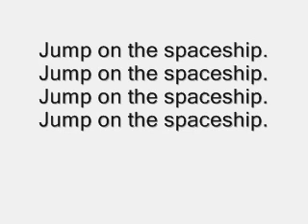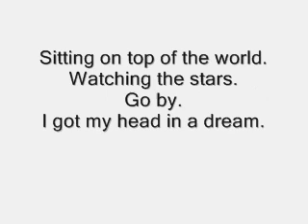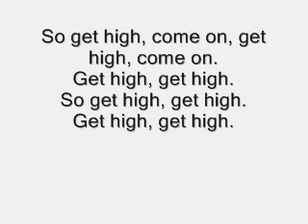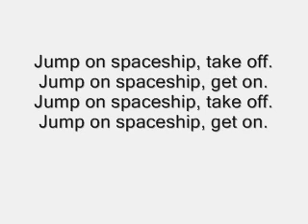Benny Benassi Ft. Kelis, Apl.De.Ap & Jean Baptiste - Spaceship